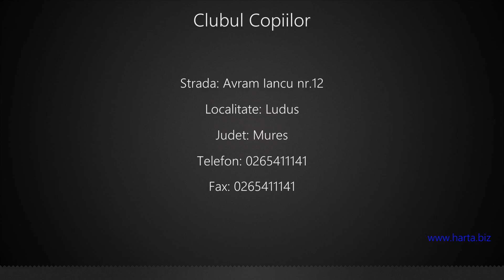Clubul Copiilor Ludus